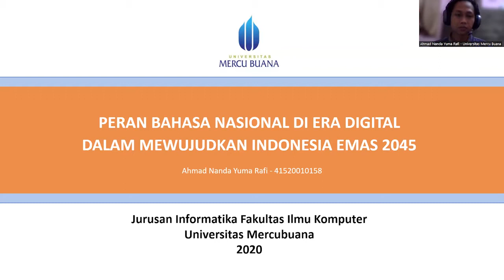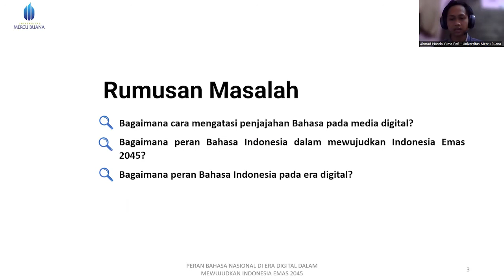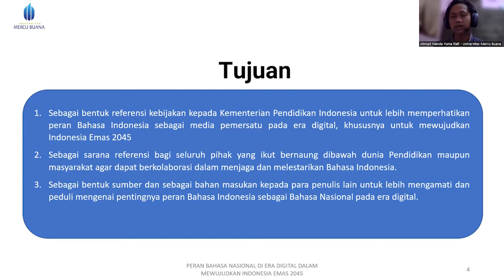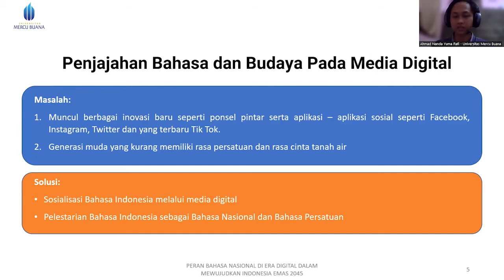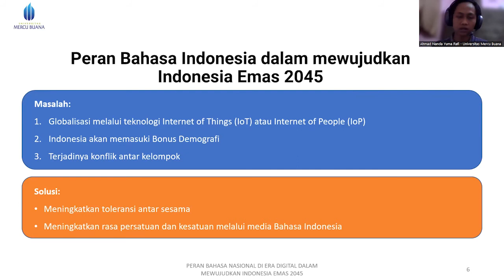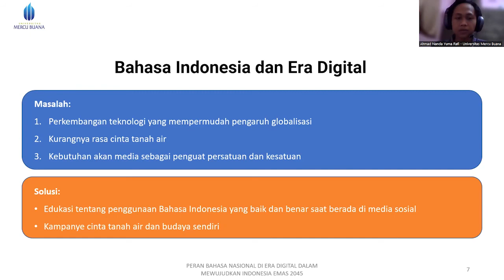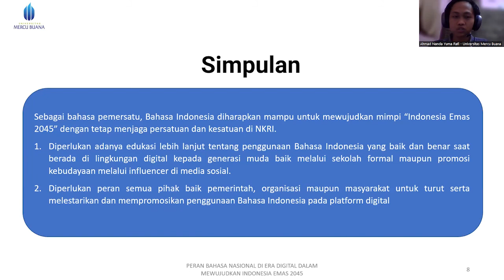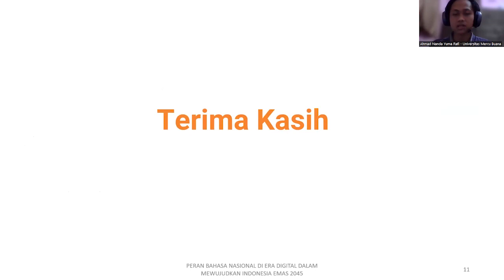AhmadNandaYumaRafi_41520010158_PERAN BAHASA NASIONAL DI ERA DIGITAL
Presentasi ini dibuat untuk memenuhi Tugas Besar 2 mata kuliah Bahasa Indonesia